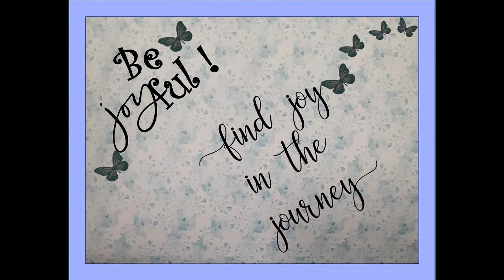Morning Joy Blogs with Cynthia 1/3/22 "This Work Matters"